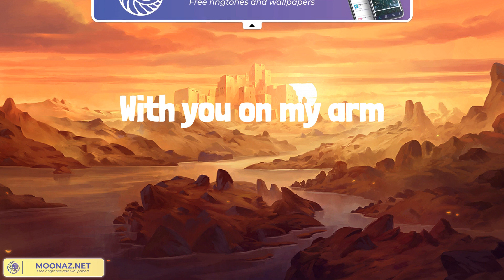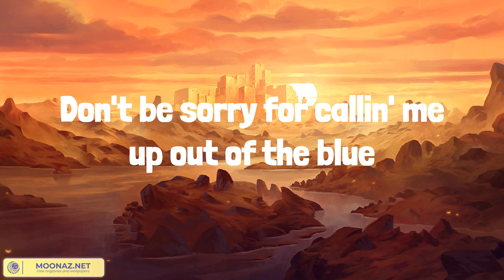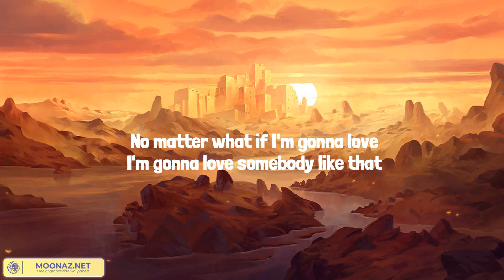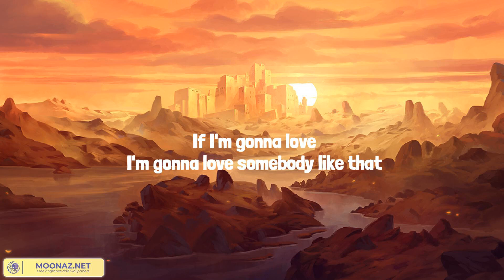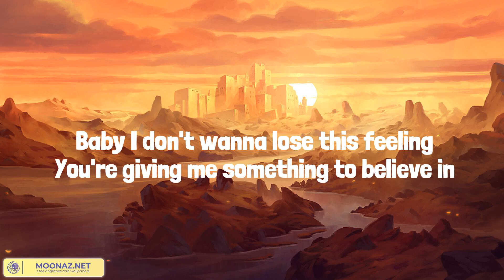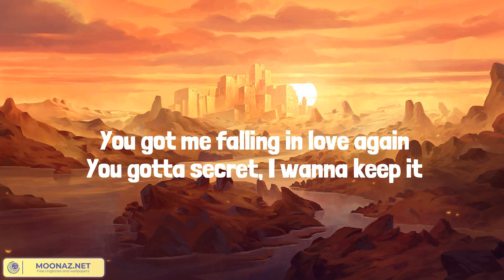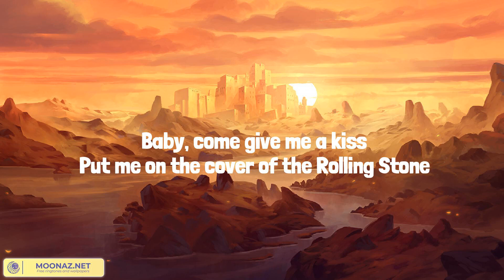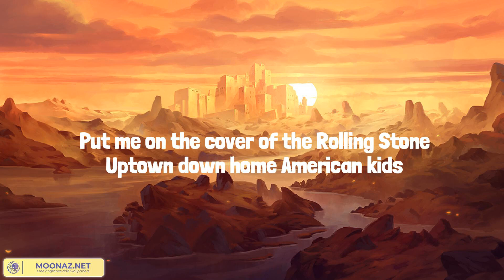Thinking 'Bout You (Lyrics Mix) Dustin Lynch, Tenille Arts, Morgan Wade, Kenny Chesney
00:00 Dustin Lynch - Thinking 'Bout You (feat. MacKenzie Porter)
02:50 Tenille Arts - Somebody Like That
06:08 Morgan Wade - Wilder Days
10:19 Kenny Chesney - American Kids